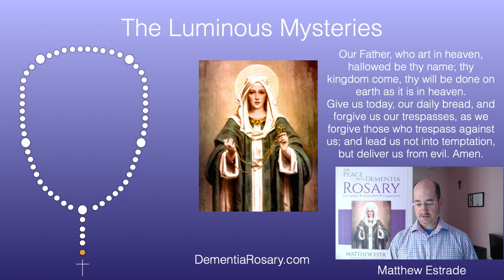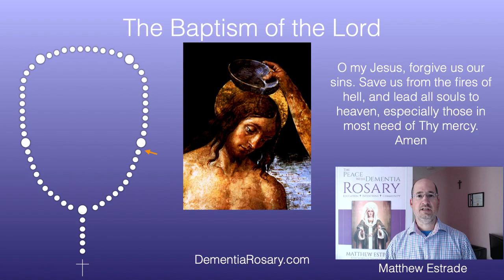What's our Monthly Live Rosary Like?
Check out what our monthly events look like. We'll demo how to say the Rosary.

Sign up for the Monday emails.